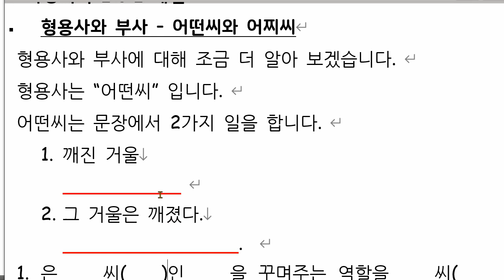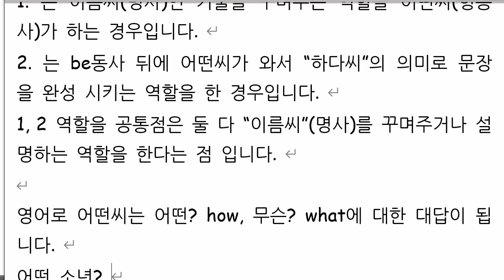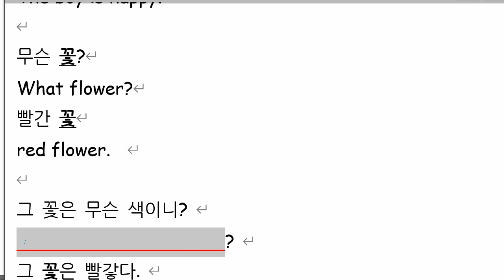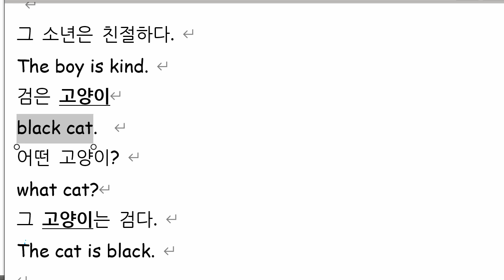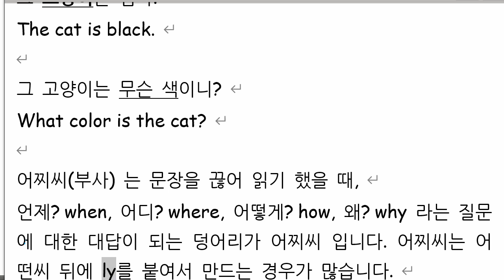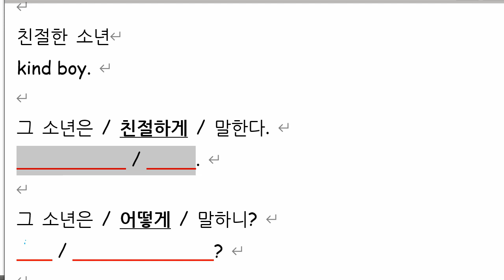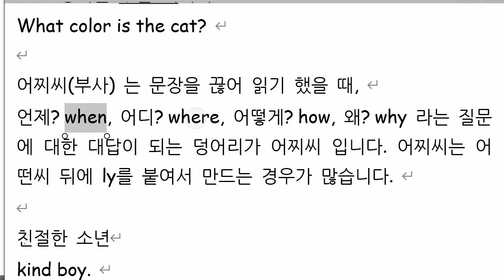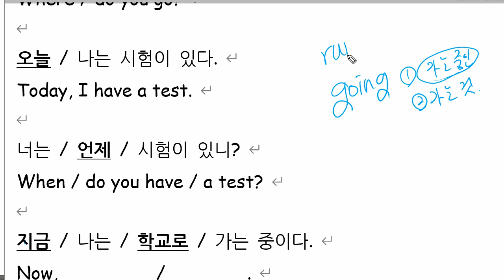이채빈 2021 07 26 해설숙제 익힘학습 성취도 테스트 70